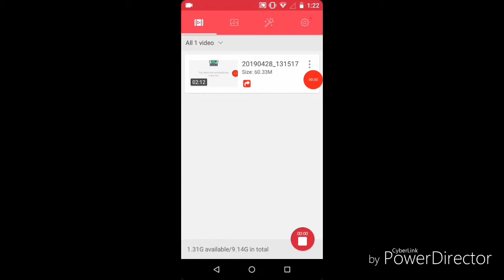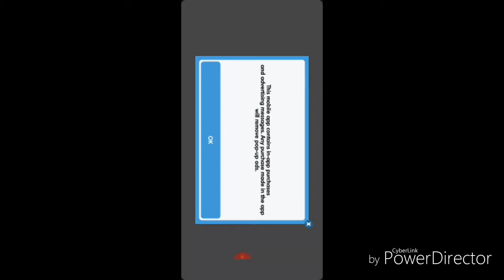Gogo Thomas rage quit